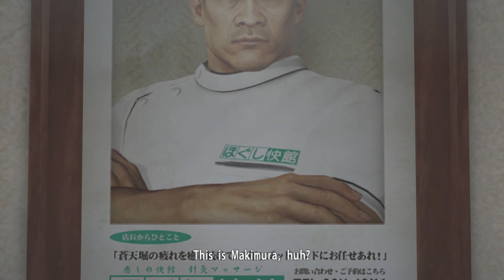SEXY MASSAGE - Yakuza 0 Gameplay (Part 23)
Welcome to my Yakuza 0 Let's Play!

Yakuza 0:
Developed by SEGA